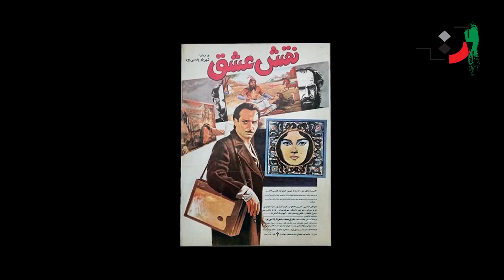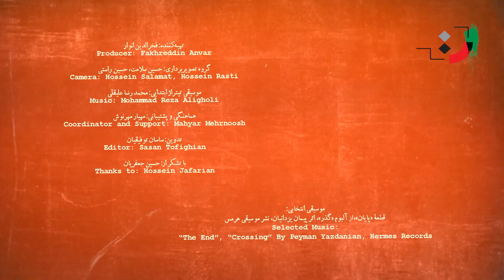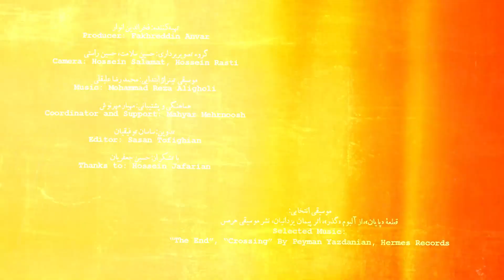حسین جعفریان - همکاری با دیگر فیلمسازان بخش دوم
حسین جعفریان متولد ۱۳۲۳ مدیر فیلمبرداری ایرانی است که تا کنون مدیریت فیلم برداری بیش از ۵۰ فیلم سینمایی را به عهده داشته است. او فارغ التحصیل مدرسه ی عالی تلویزیون و سینما در رشته ی فیلم برداری و نیز دانشکده ی هنرهای دراماتیک در رشته ی کارگردانی سینما و تلویزیون است. حسین جعفریان تا کنون ۱۶ بار در جشنواره ی فیلم فجر و جشن خانه ی سینما نامزد دریافت جایزه ی بهترین فیلم برداری شده و چهار بار جایزه گرفته است.
سیمرغ بلورین برای فیلم های رستاخیز و دیوار، دیپلم افتخار برای فیلم نرگس و تندیس جشن سینما برای فیلم نسل سوخته. او هم چنین موفق به کسب تندیس نامزدی از جشنواره ی کمرایمج لهستان برای فیلم نسل سوخته شده است. دریافت تندیس بهترین فیلم برداری از هشتمین جشن منتقدان سینمایی برای فیلم درباره ی الی شده است. دریافت تندیس بهترین فیلم‌برداری از هشتمین جشن منتقدان سینمایی برای فیلم چ از دیگر موفقیت‌های اوست.
حسین جعفریان اولین، و تا این تاریخ، تنها فیلم بردار سینمای ایران است که از سال ۲۰۱۸ میلادی عضو آکادمی اسکار شده است. او هم چنین دارای نشان درجه یک هنری است.
حسین جعفریان نویسنده‌ی کتاب تخصصی عدسی در عکاسی و فیلم برداری است تا کنون هفت بار توسط انتشارات سروش تجدید چاپ شده است. کتاب دوربین مولف او نیز که توسط نشر چشمه منتشر شده تا کنون به چاپ سوم رسیده است. کتاب هنر فیلم‌برداری از نگاه حسین جعفریان نیز در سی و سومین جشنواره فیلم فجر به مناسبت بزرگداشت وی، به اهتمام ندا فضلی منتشر شده است که در آن علاوه بر مصاحبه با او گفتگوهایی هم با تعدادی از دست اندرکاران برجسته‌ی سینما از جمه کارگردان‌هایی که با وی همکاری داشته‌اند، منتقدین سینمایی، فیلم‌بردارها و طراحان صحنه صورت گرفته است
از جمله فیلم هایی که حسین جعفریان مدیریت فیلم برداری آن ها را به عهده داشته است می توان به موارد زیر اشاره کرد:
۱ . نرگس به کارگردانی رخشان بنی اعتماد
۲ . زیر درختان زیتون به کارگردانی عباس کیارستمی
۳ . بانوی اردیبهشت به کارگردانی رخشان بنی اعتماد
۴ . دو زن به کارگردانی تهمینه میلانی
۵ . نسل سوخته به کارگردانی رسول ملاقلی پور
۶ . زیر پوست شهر به کارگردانی رخشان بنی اعتماد
۷ . شب یلدا به کارگردانی کیومرث پوراحمد
۸ . طلای سرخ به کارگردانی جعفر پناهی
۹ . یک شب به کارگردانی نیکی کریمی
۱۰ . چهارشنبه سوری به کارگردانی اصغر فرهادی
۱۱ . یک تکه نان به کارگردانی کمال تبریزی
۱ . بچه های ابدی به کارگردانی پوران درخشنده ۲
۱۳ . طلا و مس به کارگردانی همایون اسعدیان
۱۴ . درباره ی الی به کارگردانی اصغر فرهادی
۱۵ . رستاخیر به کارگردانی محمدرضا درویش
۱۶ . چ به کارگردانی ابراهیم حاتمی کیا
۱۷ . کیفر به کارگردانی حسن فتحی
۱۸ . سارا و آیدا به کارگردانی مازیار میری
۱۹ . فروشنده به کارگردانی اصغر فرهادی